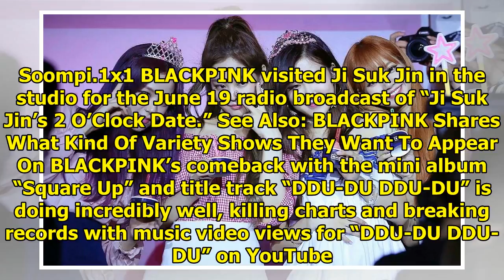BLACKPINK Describes Variety Shows They Want To Do, Jennie Picks No. 1 Visual Of Group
Display. Sharethrough. Soompi.1x1 BLACKPINK visited Ji Suk Jin in the studio for the June 19 radio b...